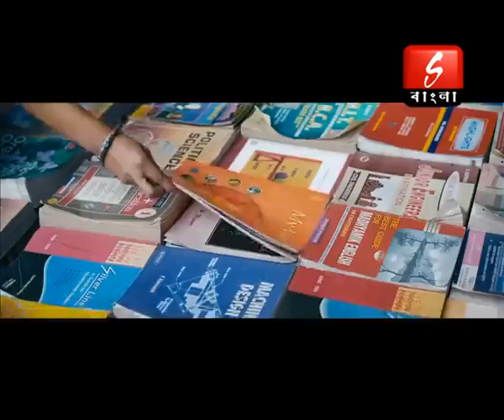Soham And Monalisa Conversation | Bojhena Shey Bojhena | Mimi | Sangeet Bangla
Soham takes a stroll with VJ Monalisa as he shares his experiences of having worked in Raj Chakraborty's, 'Bojhena Shey Bojhena'. Check out the 1st part...